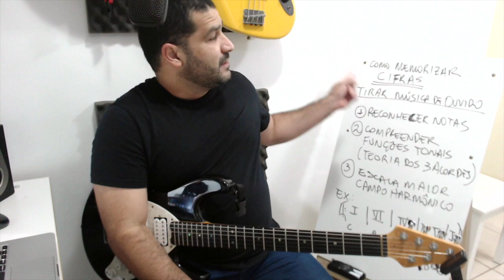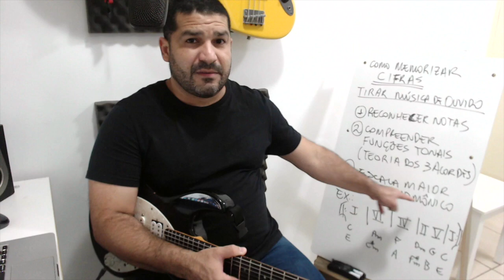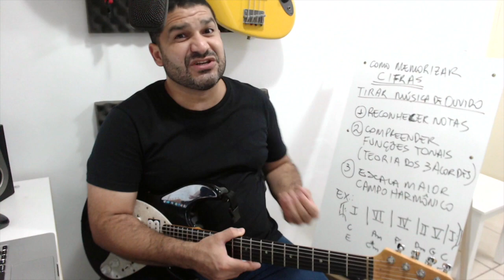COMO DECORAR CIFRAS E TIRAR MÚSICA DE OUVIDO | AULA DE GUITARRA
COMO FUNCIONA O CURSO DE GUITARRA COMPLETA?

CURSO 100% ONLINE (PRECISA DE INTERNET BANDA LARGA E, PARA ASSISTIR AS AULAS, QUALQUER UM DOS SEGUINTES APARELHOS: CELULAR, TABLET OU COMPUTADOR);

Acesso vitalício (Sem prazos, sem limites de acesso);

SUPORTE DO PROFESSOR PARA TIRAR DÚVIDAS DE SEGUNDA A SEXTA, DAS 09H-18H;

Didática organizada em módulos através de vídeo-aulas, numa plataforma online (site exclusivo para assistir as aulas) e mais apostila com mais de 170 páginas;

MAIS VÁRIOS BÔNUS (QUASE 300 AULAS EXTRAS);

Não tem mensalidade, nem taxa adicional, é apenas um pagamento.